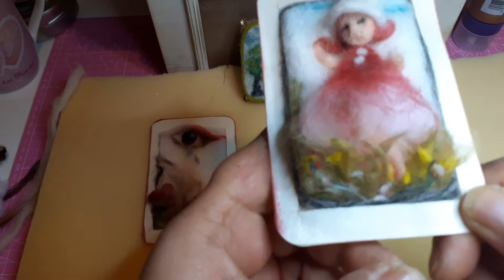Filzfussel karten Morive mit ❤